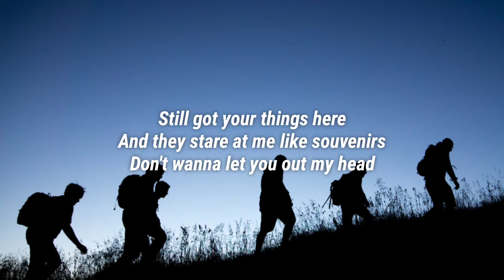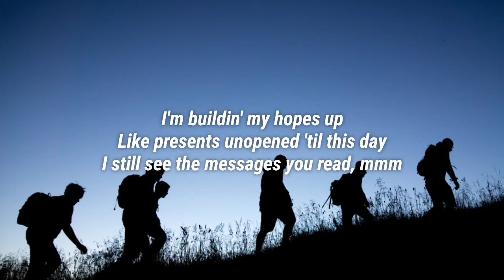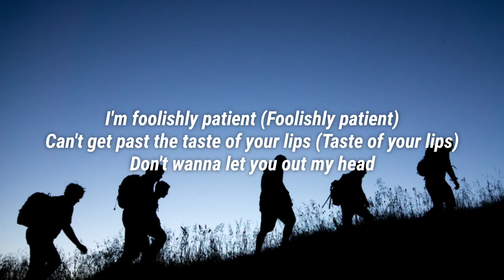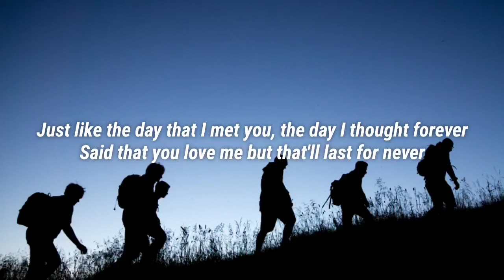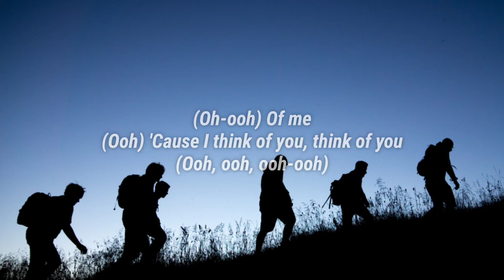Giveon - Heartbreak Anniversary (Lyrics)